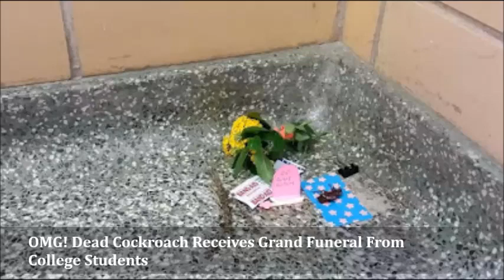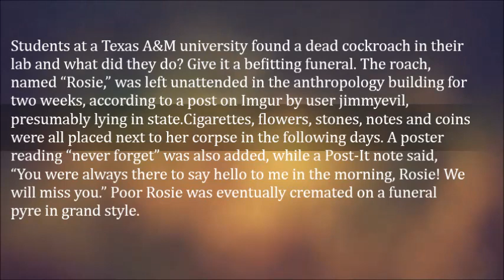OMG! Dead Cockroach Receives Grand Funeral From College Students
Students at a Texas A&M university found a dead cockroach in their lab and what did they do? Give it a befitting funeral. The roach, named “Rosie,” was left unattended in the anthropology building for two weeks, according to a post on Imgur by user jimmyevil, presumably lying in state.

Cigarettes, flowers, stones, notes and coins were all placed next to her corpse in the following days. A poster reading “never forget” was also added, while a Post-It note said, “You were always there to say hello to me in the morning, Rosie! We will miss you.” Poor Rosie was eventually cremated on a funeral pyre in grand style.